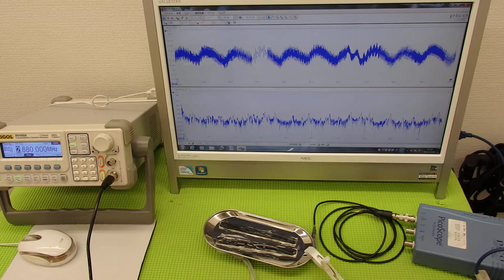表面弾性波を利用した、超音波制御技術 Ultrasonic experiment